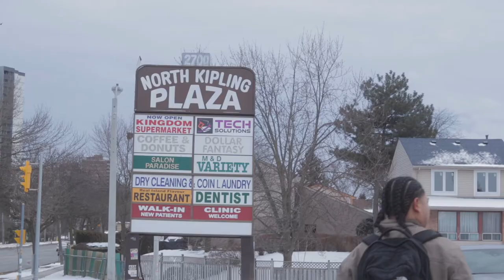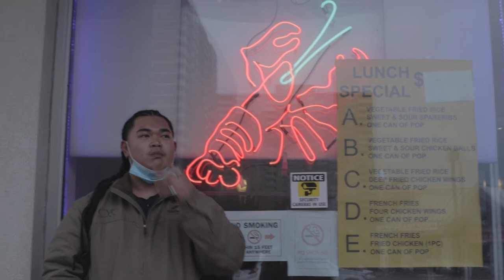A Photographer's Perspective | SHORT DOCUMENTARY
Miguel Latigar "Migz" is a self-taught photographer residing in the West End of Toronto, ON, CA. In this documentary, we'll learn about Miguel, his struggles, and triumphs throughout his journey in a span of a year.

Credits:
Curated by Jezreel C. Mallari (myself)
Produced by Neo Cinematica

Peace and always stay safe during this isolation period.

Jez